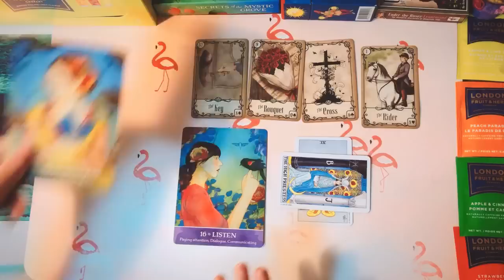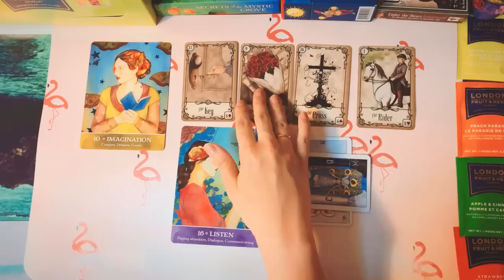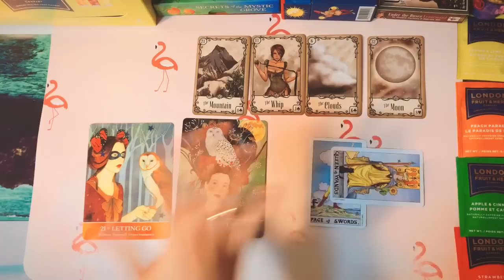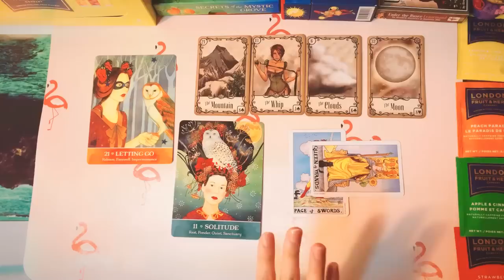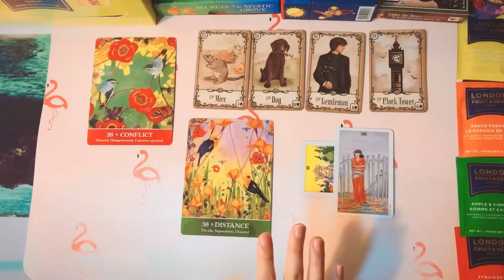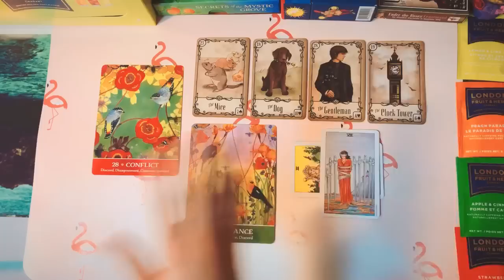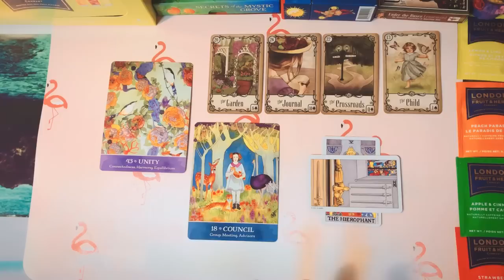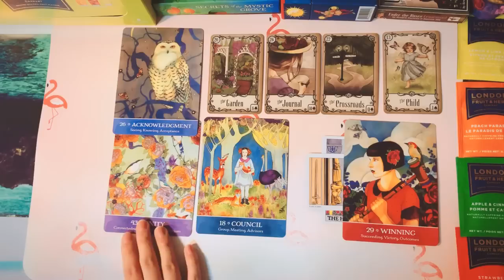[타로카드] 이성이 보는 나의매력& 행운의 아이템,장소 (CHARM)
1번카드 1:26 /  2번카드 8:28 / 3번카드 17:27 4번카드 25:28

이성들(남친,짝남,썸남,여친 등등) 은 날 어떤 이미지로 볼까?
동성들은 날 어떤 스타일이라고 생각할까?
내 매력을 높일 수 있는 물건은?

복채는 구독으로 부탁드립니다 모두 행복한 연애하세요♡

fortune teller# fortune reading # the charm of others' eyes on me /占卦
new lover. lucky. fortune teller